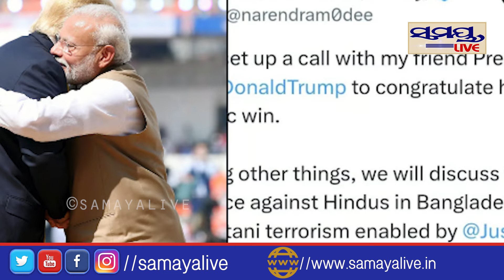ଏଥର ବନ୍ଦ ହେବ ଯୁଦ୍ଧ | Odia News Live Updates | Latest Odia News | Samayalive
ଏଥର ବନ୍ଦ ହେବ ଯୁଦ୍ଧ | Odia News Live Updates | Latest Odia News | SamayaliveSamaya live is Odisha's no 1 Digital News Channel. Samaya live being the first private Digital TV channel in Odisha carries the onus of charting a course that behoves its pioneering efforts.